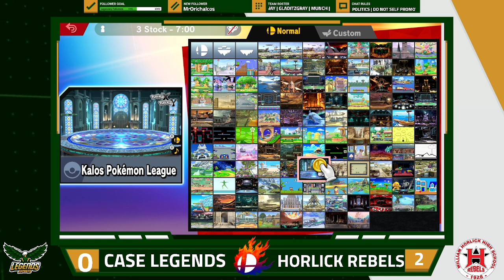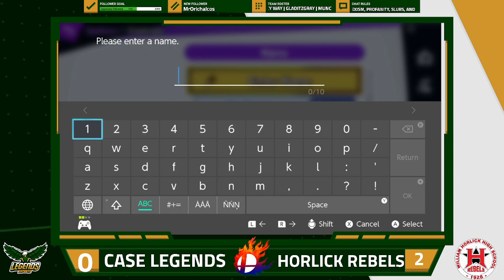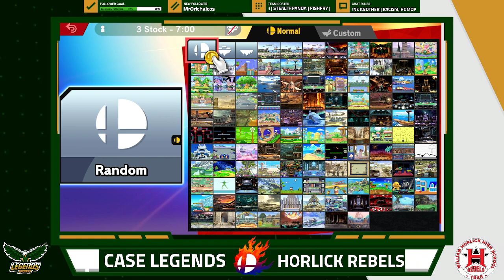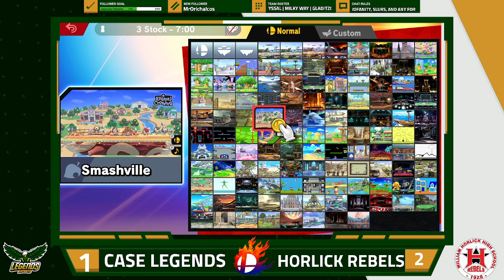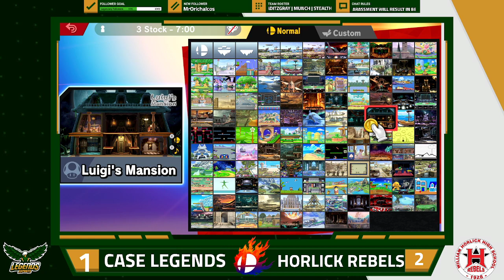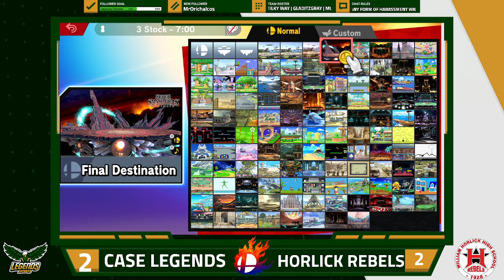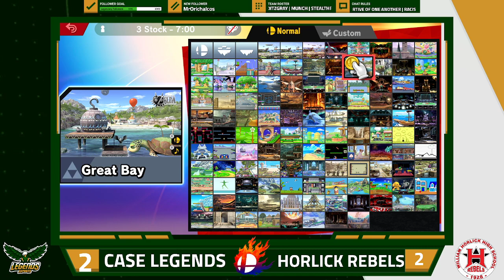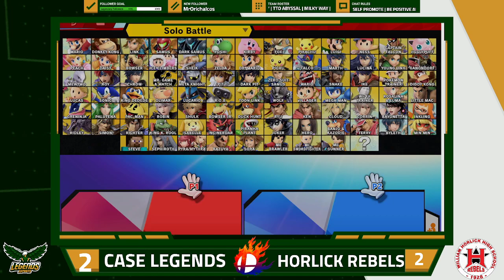Varsity Smash Bros. | WIHSEA Week 5 2021 | Case vs. Horlick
Going into the fifth week of official games, Case defeated Horlick.